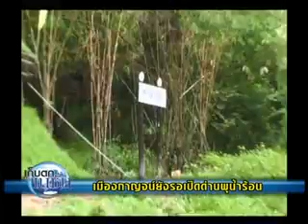28-06-55 เนชั่นทันเศรษฐกิจ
หลังประชุมครม.เศรษฐกิจไปเมื่อวาน วันนี้รองนายกรัฐมนตรีด้านเศรษฐกิจ กิตติรัตน์ ณ ระนอง เรียกประชุมทูตพาณิชย์ทั่วโลกเพื่อชี้แจงและเตรียมการรับมือวิกฤตยุโรป ติดตามรายละเอียด จากคุณองค์อนันต์  อมาตยกุล